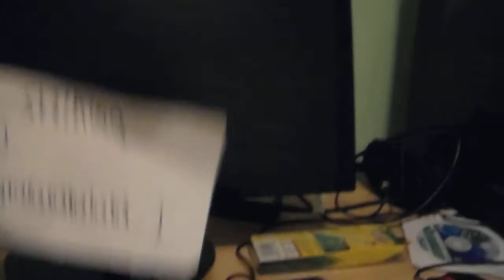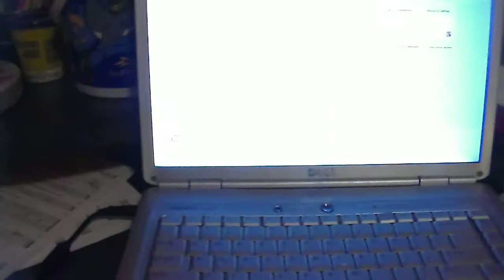Epic Computer Prank Part 2!!: Stalker Edition!! | Daniela Bodoh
So here is Part 2 of the Epic Computer Prank. This time, the prank involves signs that say, "I'm Stalking You" on it.

-Monkeys Spinning Mnkeys
-A Mission

~Daniela~ ;D